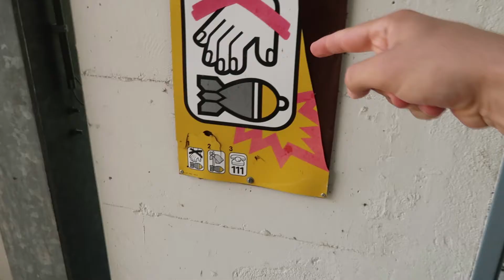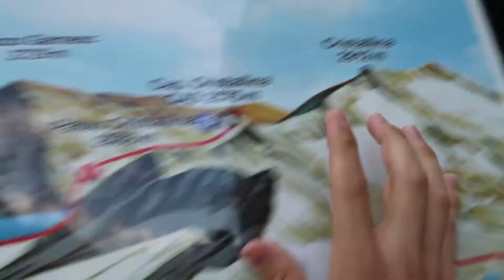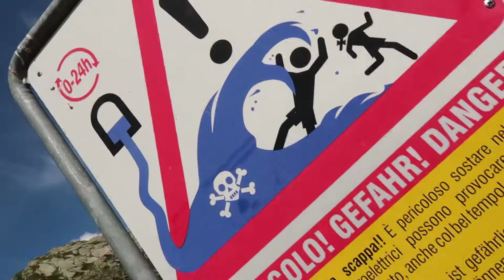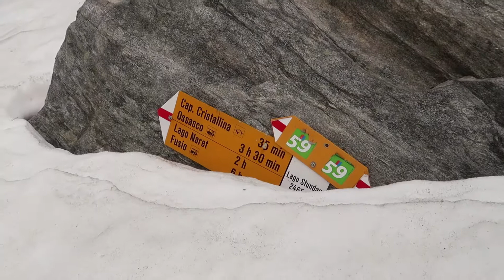SLIDING DOWN HUGE SNOWFIELDS IN THE ALPS DURING SUMMER! ! ! - at 2500m -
The time I got to spend in Switzerland was incredible. I had breathtaking moments where I just stood in awww and watched. Today I want to show you my way to 2587m of Altitude and the experiences I made during my way up there. CHECK IT OUT!

I) X I X X, Jeff Kaale, "Secret Sauce ft. cookin soul